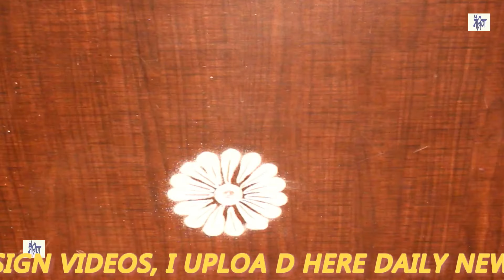kolam without dots , simple rangoli || maitrin 2018